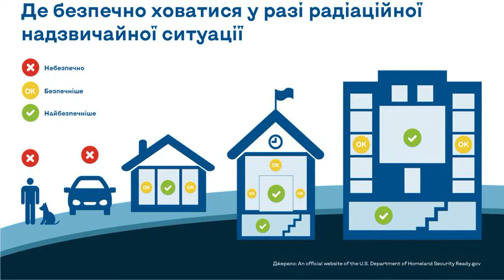"Грязная бомба", ядерная атака или авария на АЭС: что должны делать украинцы в случае опасности.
Ядернаябезопасность В СНБО был разработан четкий алгоритм действий украинцев на случай применения россиянами "грязной бомбы", ядерного оружия или аварии на АЭС. И хотя эксперты считают, что ядерный удар по Украине маловероятен, и главная цель таких угроз - устрашение, но украинцы должны быть готовы ко всему. Что должны делать украинцы в случае применения россиянами разных видов оружия – читайте ниже. Как объясняют в СНБО , ядерное оружие – это оружие массового поражения. Ядерные заряды могут быть размещены на разных